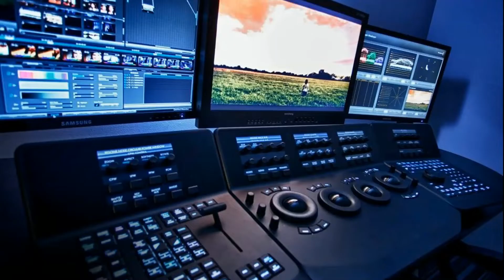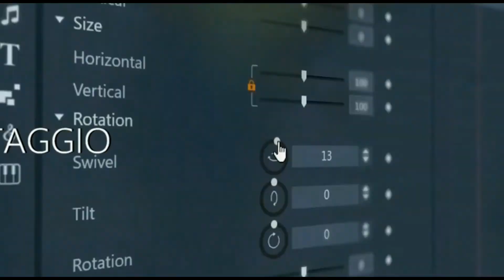✨ OGGI CON... ✨ ALFONSO CAMPISI ideato e condotto da Helga Corrao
💠✨ OGGI CON... ✨💠
ideato e condotto da Helga Corrao
ospiti 👇
🔸ALFONSO CAMPISI 🔸